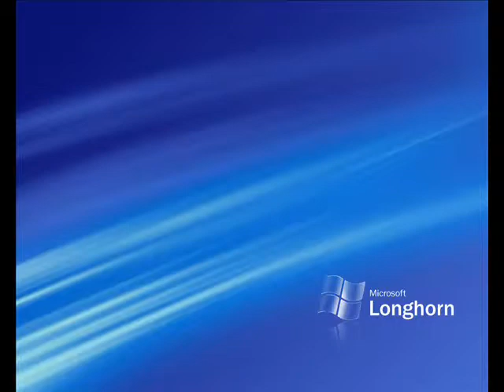Kunch Iss Tarah Say Sitam Kar Rahey Ho Tum-MANZAR BHOPALI [Islamic Songs Series]